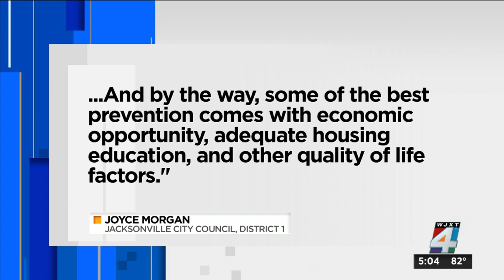News4JAX records show uptick in violence in Arlington area over last 2 months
A police shooting Sunday night and another shooting Monday morning were the latest in a string of incidents in the Arlington area involving gun violence.